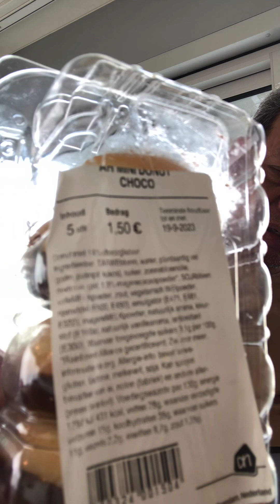How to check Halal Food while in Europe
Untuk makanan halal adalah wajib bagi kita umat muslim dimana pun berada. Dan saat berada di negara mayoritas penduduknya adalah non muslim. Kita wajib tahu makanan aja yang halal dengan mencari code code yang bukan halal.